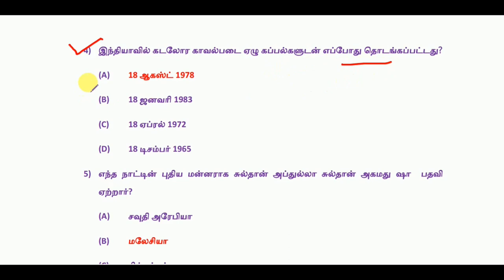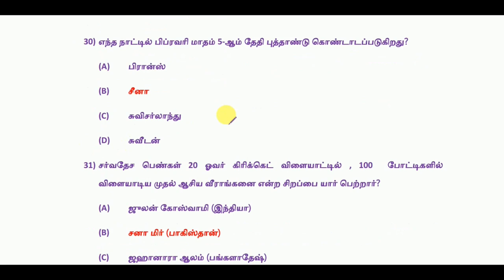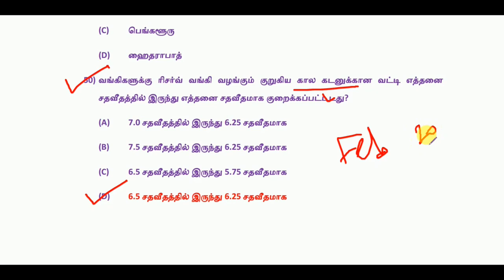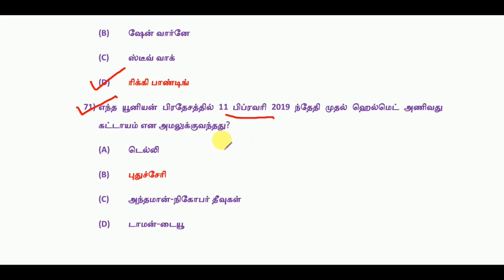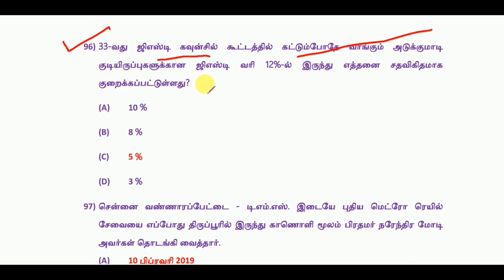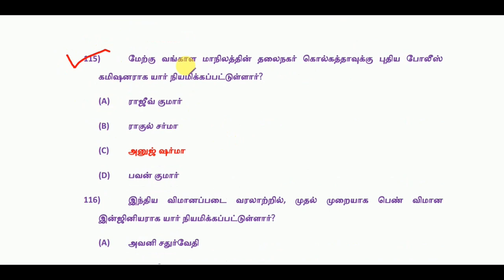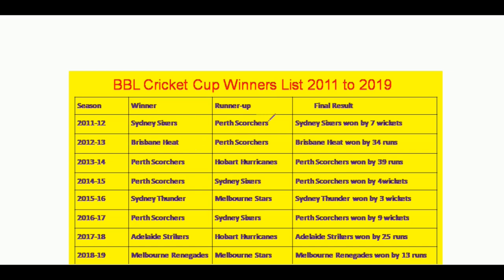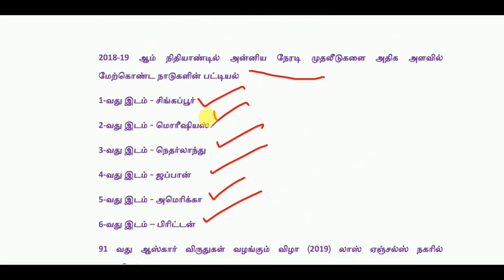Monthly Current Affairs in Tamil - Feb 2019 | SSC, RRB, TNPSC, Bank Exams | World's Best Tamil